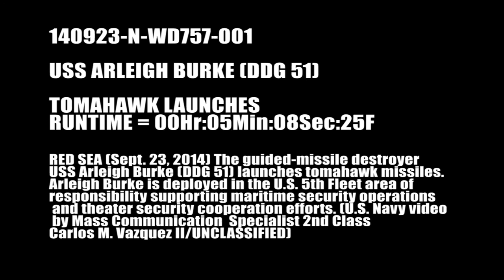USS Arleigh Burke launches Tomahawk Land Attack Missiles to combat ISIL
RED SEA (Sept 23, 2014) The guided-missile destroyer USS Arleigh Burke (DDG 51) launches Tomahawk Land-Attack Missiles (TLAM) against ISIL targets. Arleigh Burke is deployed in support of maritime security operations and theater security cooperation efforts in the U.S. 5th Fleet area of responsibility. (U.S. Navy video by Mass Communication Specialist 2nd Class Carlos M. Vazquez II/RELEASED)
iPhone 6 and iPhone 6 Plus Review
Will it Blend iPhone 6 Plus
iphone 6
navy, united states navy, us navy, military, sailors, united states, america, usa, usn, service members, Tomahawk, USS Arleigh Burke (Ship), Land-attack Missile
iphone 6 review,
iphone 6 official video by apple unboxing,
iphone 6 sapphire glass,
iphone 6 wireless charging
iphone 6 with projector
iphone 6 what to expect
iphone 6 iwatch
iphone 6 with ios 8
iphone 6 when does it come out
iphone 6 working
iphone 6 español presentacion
iphone 6 etc
iphone 6 expand
iphone 6 eye scanner
iphone 6 e3
iphone 6 expected features specs and review 2014
iphone 6 review official
iphone 6 re
iphone 6 review official video
iphone 6 review phonearena
iphone 6 release date 2014
iphone 6 restore
iphone 6 transparent
iphone 6 transparent official video by apple
iphone 6 technobuffalo
iphone 6 trailer official apple projector
iphone 6 test drop
iphone 6 youtube nation
what's on my iphone 6 year old
iphone 6 unbreakable
iphone 6 usa
iphone 6 unboxing white
iphone 6 unboxing real
iphone 6 presentation
iphone 6 phablet
iphone 6 projector concept
iphone 6 apple official trailer
iphone 6 apple official video
iphone 6 air official video by apple
iphone 6 advert
iphone 6 apple byte
iphone 6 sonny dickson
iphone 6 screen leaks
iphone 6 song
iphone 6 stolen prototipe